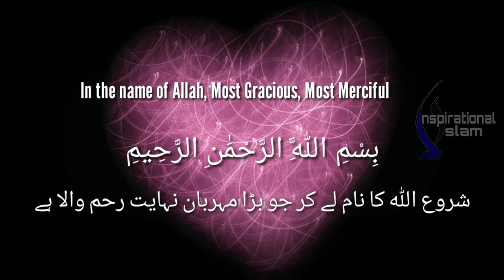Surah Fatiha By seven Famous Qari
A Beautiful recitation of Surah Fatiha by a 7 Famous Qari's
Get Inspired Insha'Allah

Arabic Lyrics
Urdu and English Subtitles
By Inspirational Islam